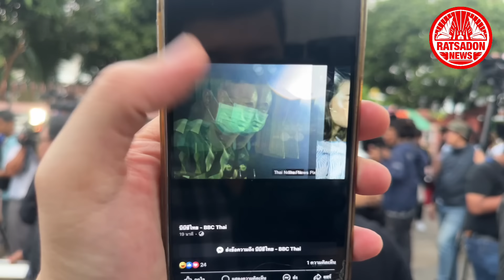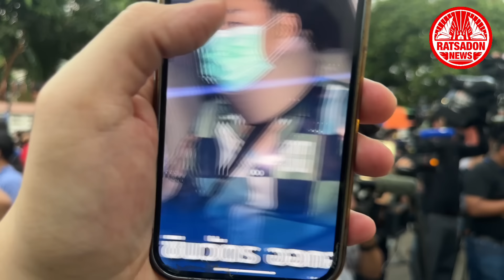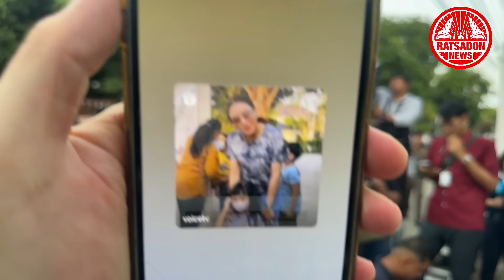“ทักษิณ ชินวัตร” ถึงบ้านจันทร์ส่องหล้าแล้ว เวลา 06.33 น. พบใส่เฝือกอ่อนที่คอ-แขนข้างขวา